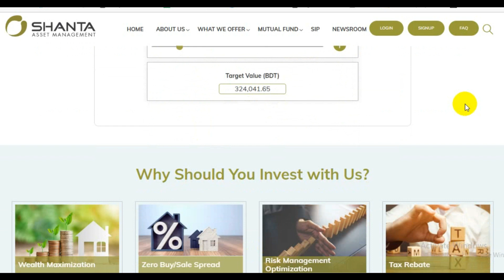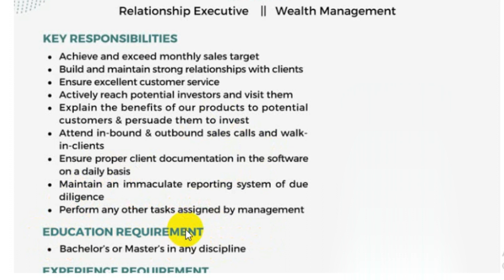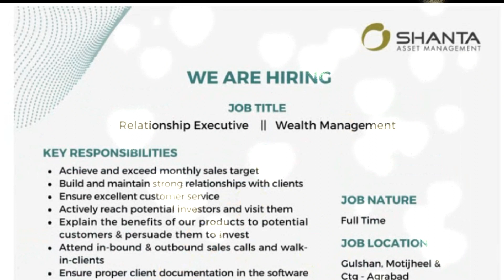Shanta Asset Management Ltd Job Circular 2023 | শান্তা এ্যাসেট ম্যানেজমেন্ট লিঃ নিয়োগ বিজ্ঞপ্তি ২০২৩